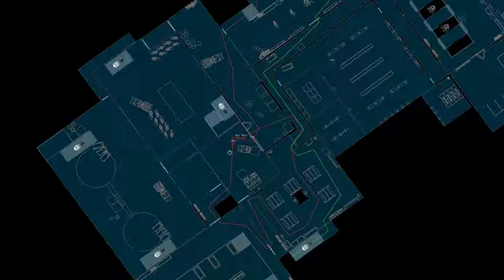Rainbow Six 3: Raven Shield - Meat Packing Facility Mission